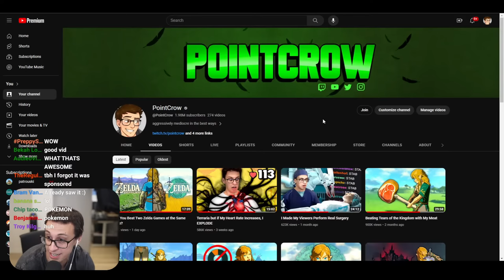Can I Beat 10 Mario Kart Races at the Same Time?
YOUTUBE STREAMS EVERY WED AT 1PM PT every other day of the week :)